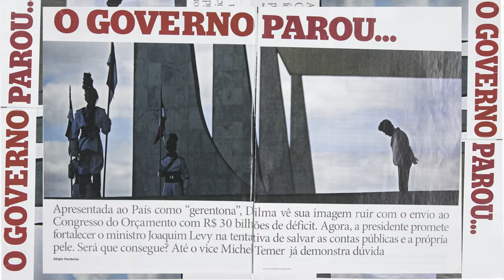"DONA DILMA, NEM EU NEM OS 204 MILHÕES DE BRASILEIROS VAMOS PAGAR ESTA SUA CONTA", DIZ LEVY.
30 bilhões de reais a menos no orçamento para o ano que vem. Foi exatamente isso que Dilma Rousseff mandou para o Congresso. 30 BILHÕES A MENOS! Para piorar a situação, a dívida pública do país chega aos 2 trilhões e meio. É assustador pensar nesses valores. Um dívida que, na saída de Fernando Henrique Cardoso, estava em 600 bilhões, subiu para 1,2 trilhão com Lula e Dilma, em menos de 5 anos, a fez com que ela chegasse a esse vergonhoso patamar de 2,5 trilhões de reais. Isso é criminoso!

E o que o senhor Joaquim Levy sugere que facemos? Paguemos a conta! CPMF, aumento de combustíveis, criação de mais impostos, dólar nas alturas, produtos cada vez mais caros no mercado... até o pãozinho já subiu de preço! A conta de luz, que teria uma redução, já subiu mais de 100%! Não é justo! Não é justo colocar isso tudo na conta da população. Isso é inadmissível! Avaliemos a situação dos demais países do Foro de São Paulo. Todos eles estão em situação calamitosa! Todos estão com problemas econômicos e sociais gravíssimos!

Uma coisa é certa: não vamos pagar essa conta! Não podemos pagar essa conta. Essa é mais uma prova de que esse governo esquerdista e criminoso precisa sair do poder! Para o bem de todos os brasileiros!